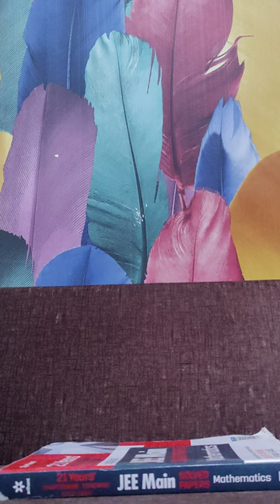📝 Discipline is the Most Important Thing in JEE & NEET 📚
Success in JEE & NEET isn't just about hard work; it's about disciplined hard work. Stay focused, stay organized, and let discipline be your guiding light on this challenging journey. Remember, it's the small, consistent efforts that lead to big results!

🚀 Why Choose Kalpavriksha Institute?
At Kalpavriksha Institute, we are committed to nurturing young minds for success in competitive exams. Our experienced faculty and comprehensive curriculum ensure holistic development, preparing students not just for exams but for life.

🌈 Join the Kalpavriksha Family and Let's Soar Together! 🚀